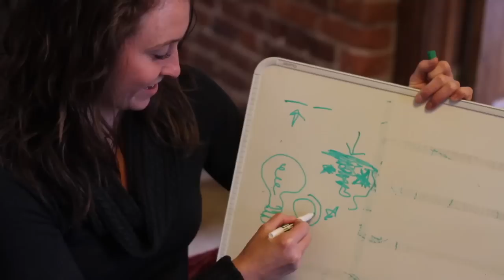Making Of Soul Searching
Movie making is hard work... might as well have some fun along the way!  Here's a behind the scenes look at shooting the short film, Soul Searching.  Slated for release in Spring 2013.

Directed by Marianne Leviton and starring Rafael Hernandez and Andrew Katers.